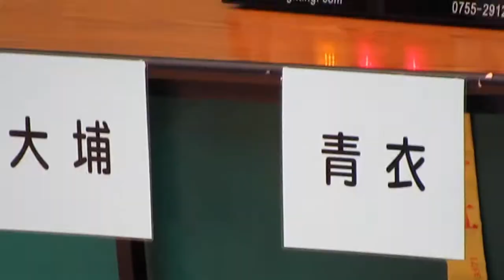大埔vs青衣(2014.5.3.全港小學區際男子籃球賽)精華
2014.5.3.石塘咀體育館 12:40 大埔(紅) 35:8 青衣(藍)